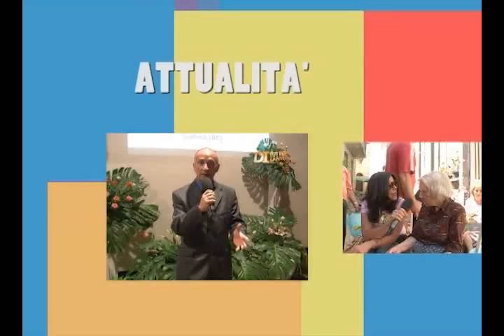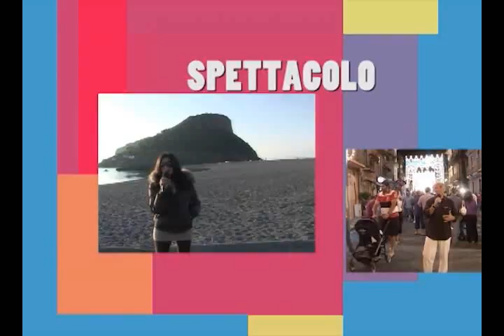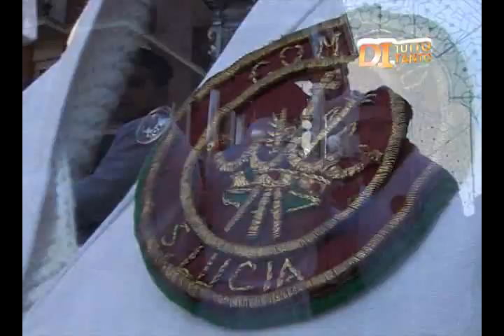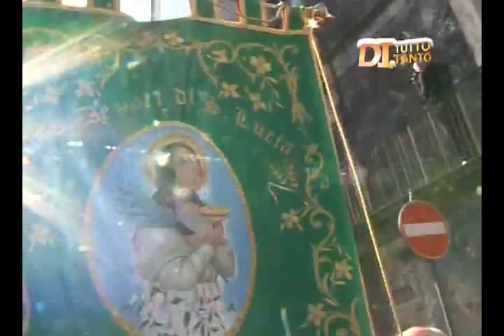Di Tutto Tanto 6° puntata (parte1)